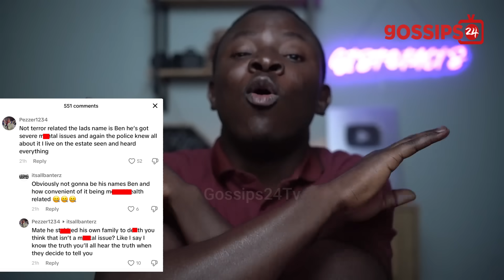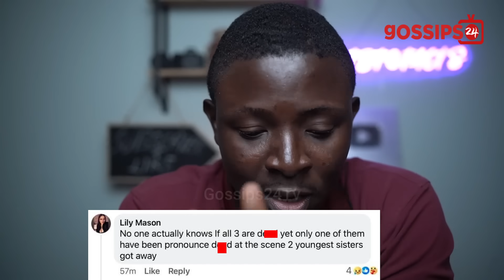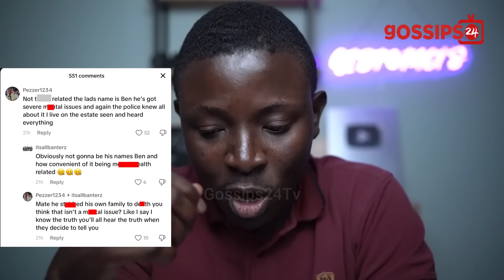How Ghana B0y K!llɛd Mother Alberta & Stαbbɛd His Father, Sister In Manchester UK